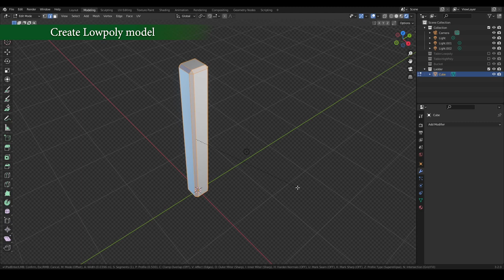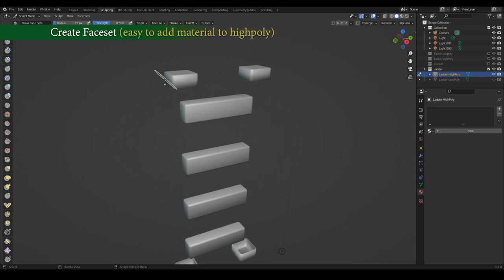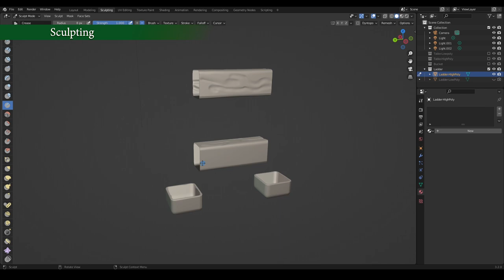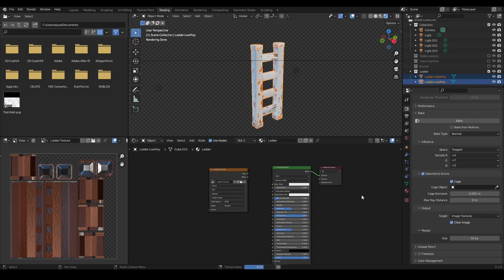Stylized Assets & Bake Textures - 4 min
This is a easy workflow to create stylized models in blender.